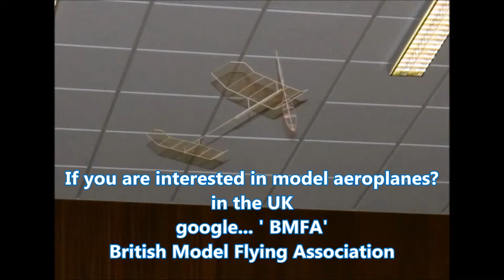Its going on in Frodsham Rubber Power Models - Trimming Flights April 2014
Hi Fellow Aero Nutters.

A rubber power free flight model. Some stills and some video. Its amazing to watch how slow these models fly. I'm sorry I did not get the details of the model.

Its a new model and it was taking its first flights. These were trimming flights. The model will be used in Indoor Free Flight Competitions.

ServoBoy April 2014